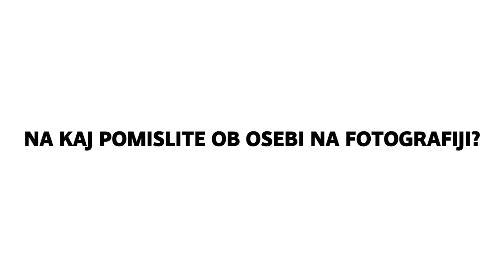Asociirajte s kandidatom: Ivo Vajgl (osebnosti)